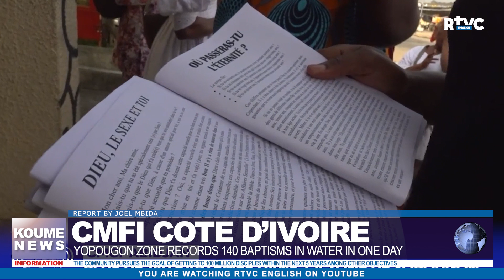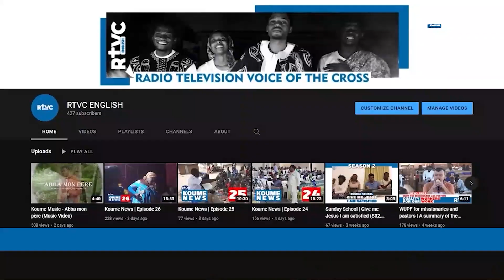Koume News 108th Edition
News on our ministry (Christian Missionay Fellowship International) from our Base in Koume to the ends of the earth